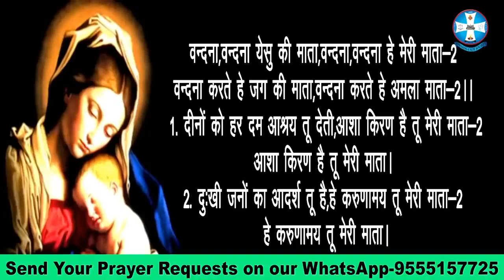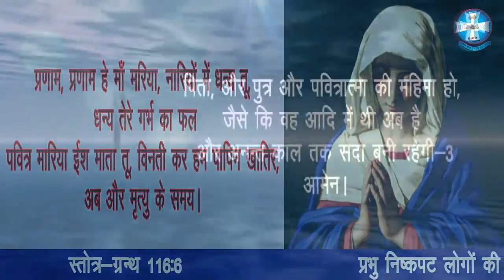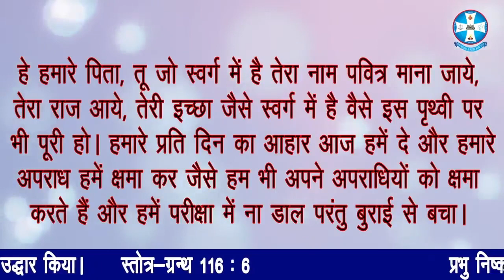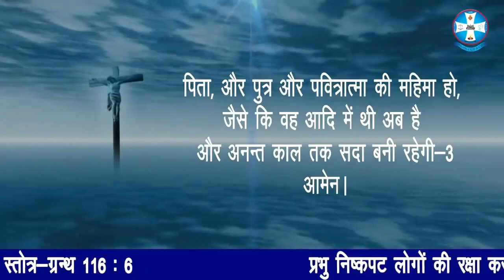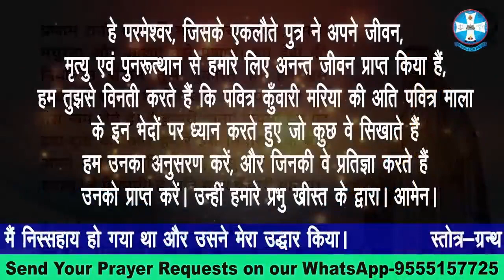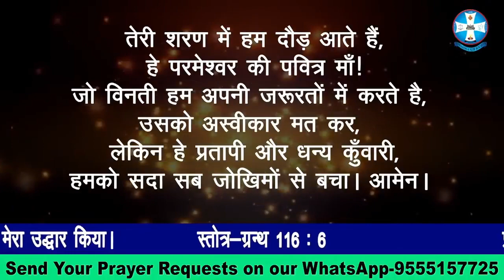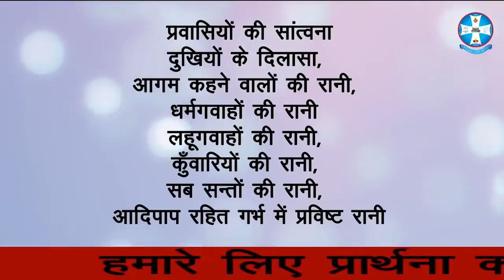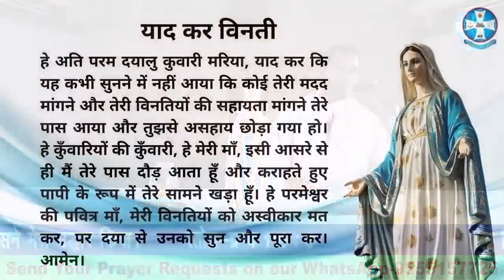Holy Rosary | महिमा के भेद | पवित्र माला विनती | Wednesday | Glorious Mysteries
July 21 | Holy Rosary | महिमा के भेद | पवित्र माला विनती | Wednesday | Glorious Mysteries